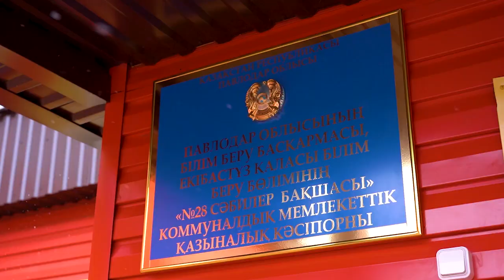Екібастұз жаңалықтары Екібастұзда баспана кезегінде тұрғандарға пәтер кілті табысталды